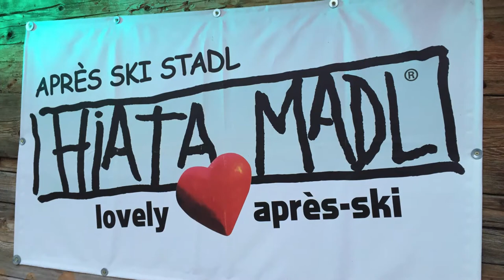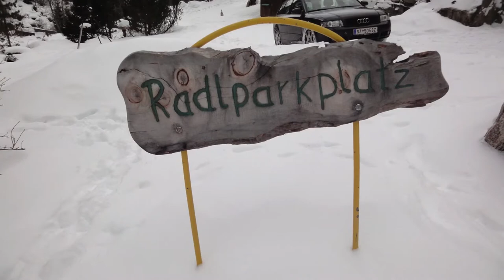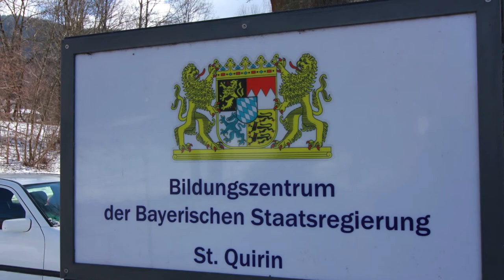Zillertal - Achensee und Tegernsee März 2015 - Von Klaus Christ